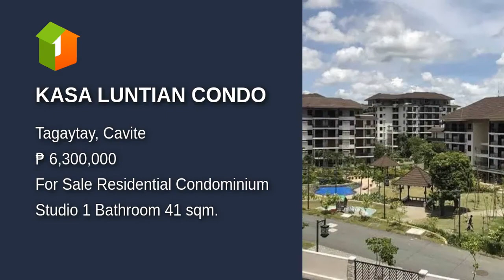KASA LUNTIAN CONDO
Condominium/Apartment Type: Residential Condominium
Number of Bathrooms: 1
Unit Size in sqm: 41 sqm.